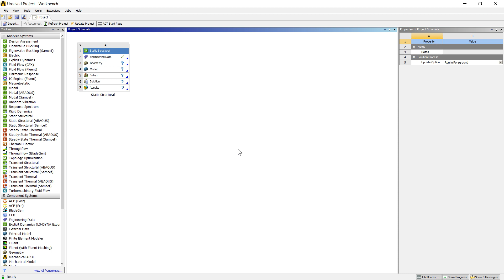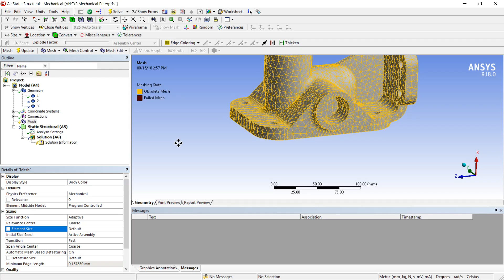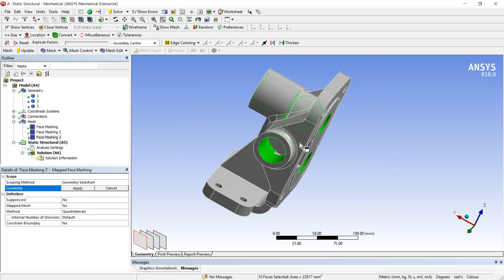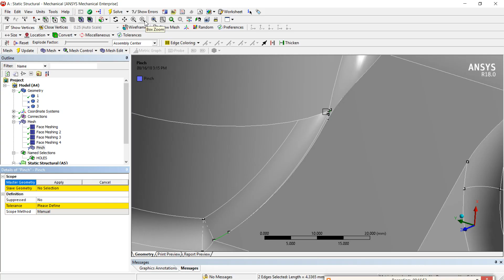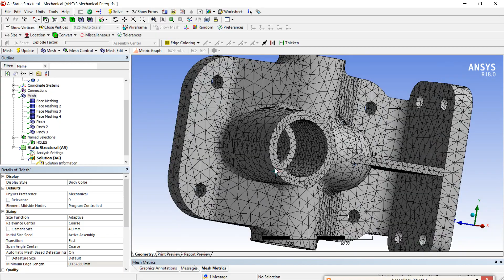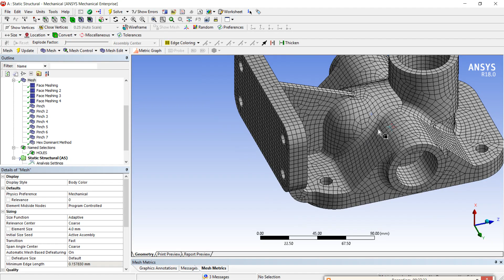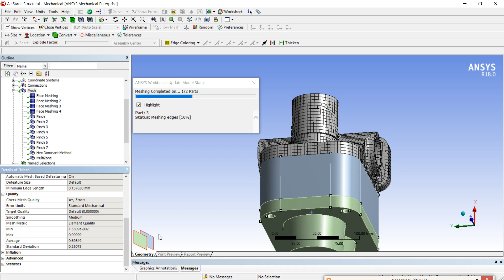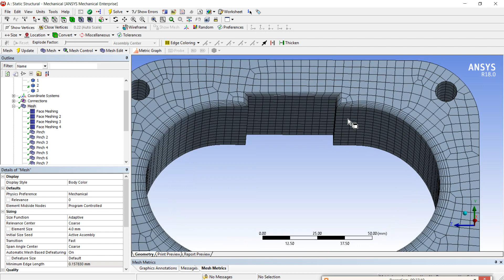Ansys workbench(Meshing)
You will learn a different aspect of meshing in assembly by global and local control